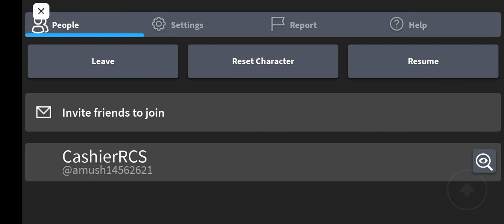Egg Kevin's House!(Part 1/??)